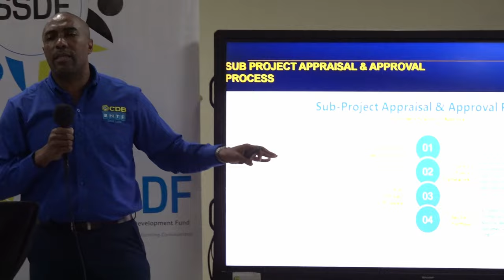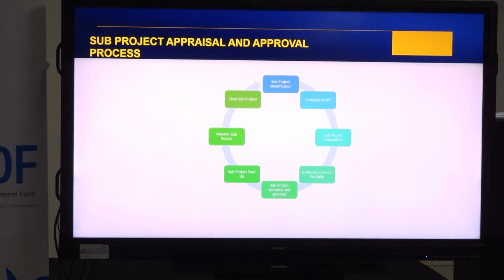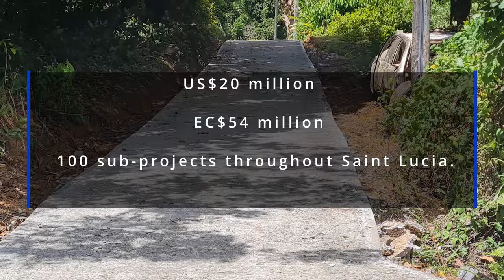More Effective Project Implementation to Come as BNTF 11th Cycle Commences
The Basic Needs Trust Fund (BNTF) program is set to enter its 11th cycle. On June 4, 2024, a pivotal stakeholder meeting held at the National Skills Development Centre engaged and informed key stakeholders about the project identification process, which will ensure the success of the upcoming cycle.

This milestone marks a decade of transformative development facilitated through the continued partnership between the Saint Lucia Social Development Fund (SSDF) and the Caribbean Development Bank (CDB).

Speaking at the event, the Executive Director of the SSDF, John Victorin, emphasized the importance of reducing the gestation period for projects in the 11th cycle.